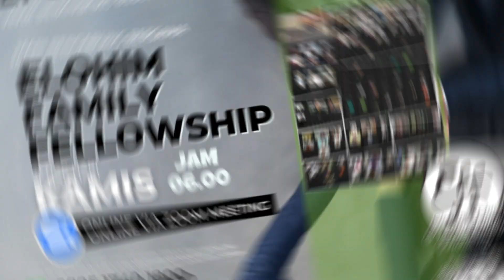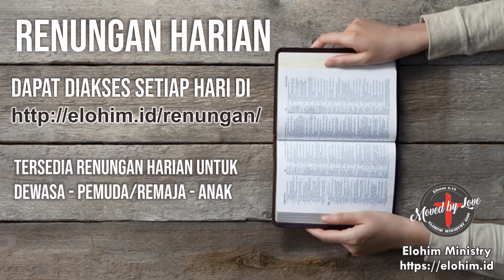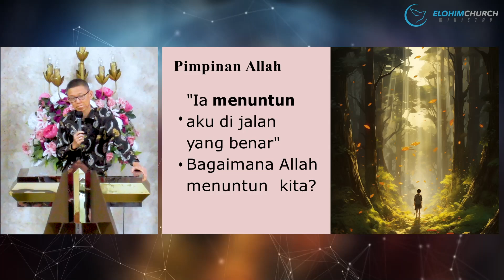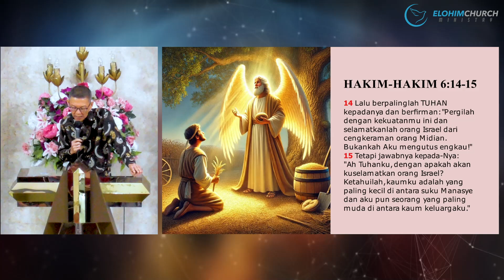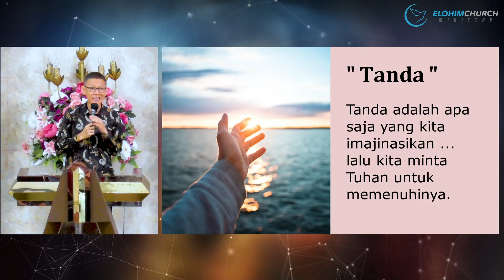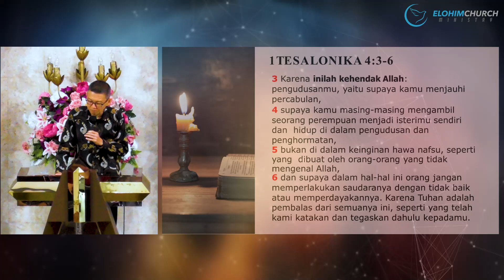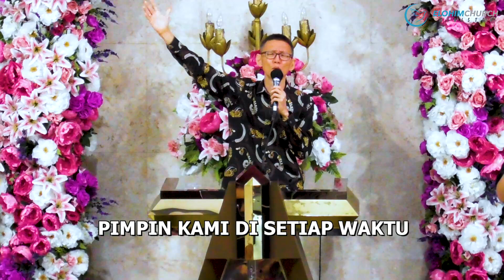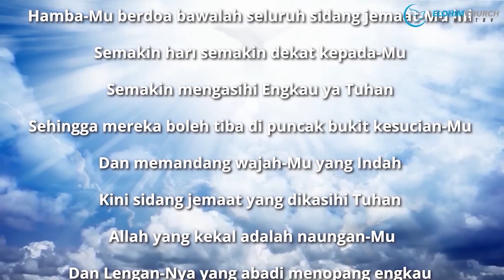Ibadah Online 29 September 2024 Pdt Soerono Tan _ Membaca Pikiran Allah